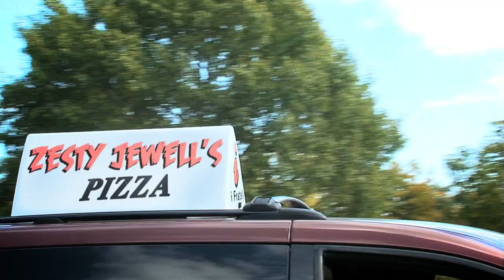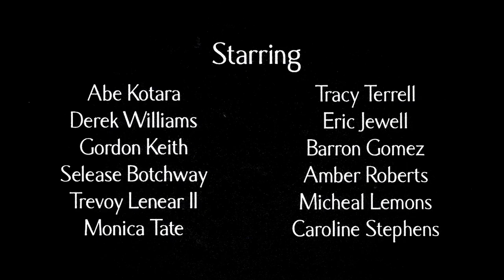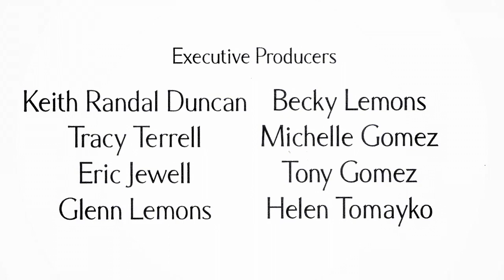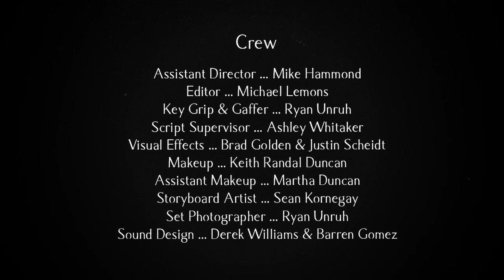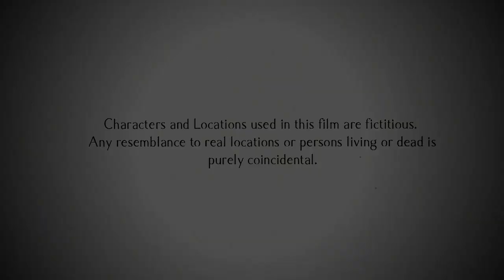'The Keith Coogan Experience' - one of our students funniest short films - MediaTech Institute